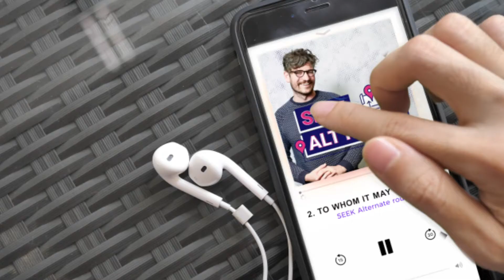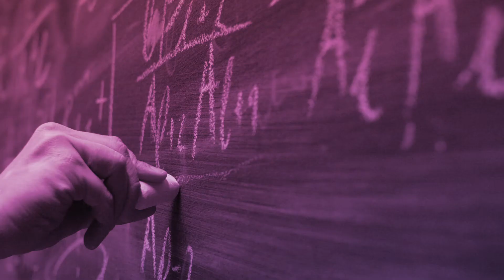SUDDENLY 2019 hype reel